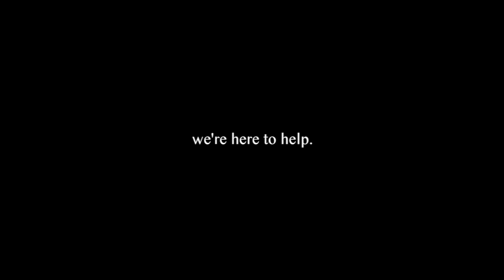Every 3 Seconds On Planet Earth...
The problem is real.